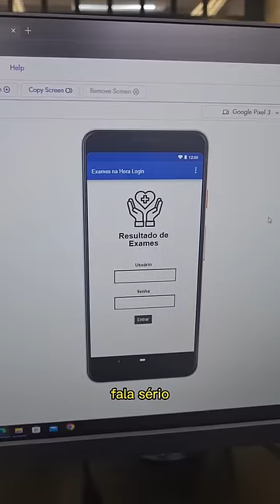Faculdade de Análise e Desenvolvimento de Sistemas - Primeira semana de aula